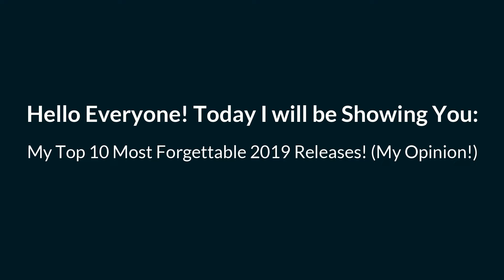My Top 10 Most Forgettable NCS 2019 Releases So Far!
Hello Everyone! In this video I show you my top 10 most forgettable NCS releases so far!